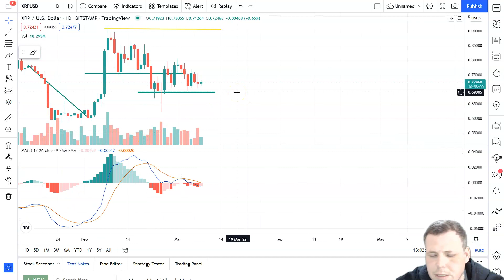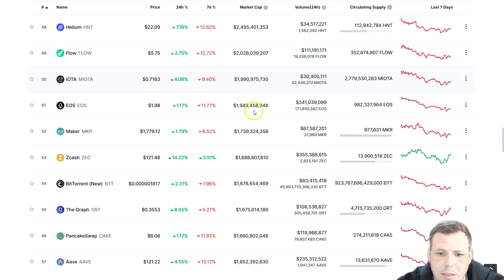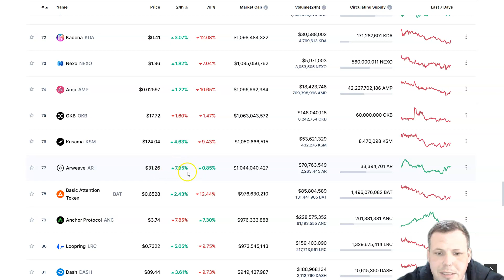Crypto News Today - Where is Crypto Going - Bitcoin Downtrend Intact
⏰ Timestamps
Intro: (0:00)
Where is Crypto Going: (2:39)
Bitcoin Downtrend Intact: (3:47)
Crypto News: (4:44)
Bitcoin Price: (5:32)
Ethereum Price: (6:23)
Outro: (8:26)
Bitcoin (BTC) has been in a short-term downtrend since late March, confirmed by a series of lower price highs. That indicates persistent selling pressure, although support at $37,500 could sustain the current price range.

Further, BTC has been anchored around $40,000, the midpoint of a three-month price range, which suggests indecision among buyers and sellers.

Typically, BTC consolidates within a three-month price range following an extreme move such as the 50% sell-offs that occurred after the April and November price peaks around $64,000 and $69,000 last year. That means a decisive breakout or breakdown could occur sometime this month.

On the weekly chart, bitcoin has experienced a loss of upside momentum, which suggests limited upside beyond the $46,000-$50,000 resistance zone. A bearish set-up on the monthly chart increases the risk of a breakdown in price.

For now, BTC is on watch for a countertrend bullish signal on the weekly chart, per the DeMARK indicators. If confirmed, BTC could experience a brief price bounce, consistent with strong seasonal trends in May.